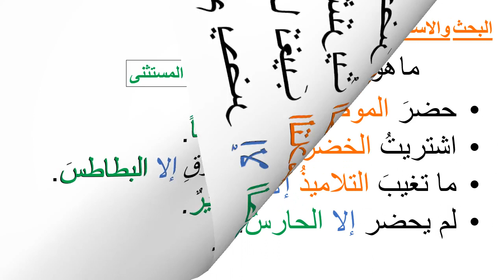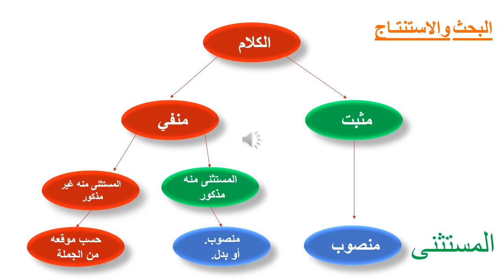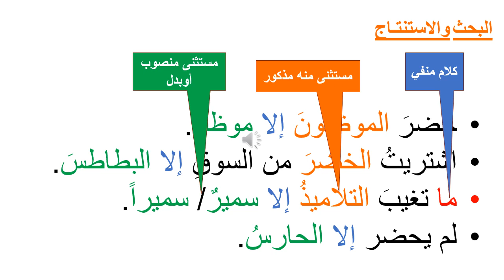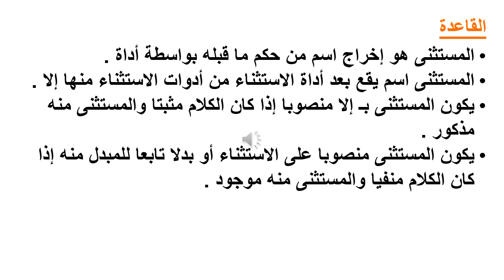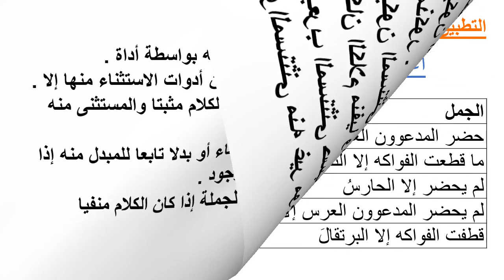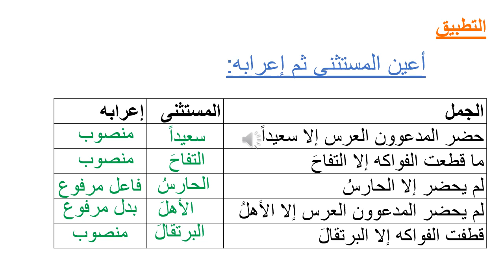الاستثناء 6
الخامس
الرابع
الثالث